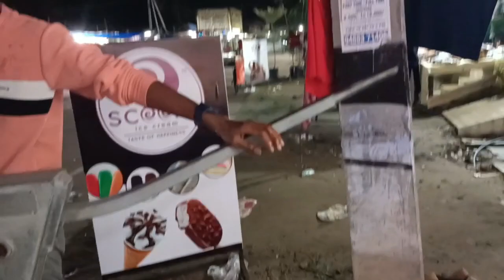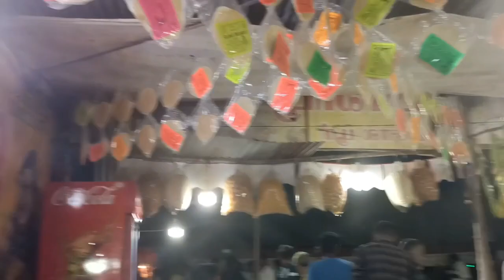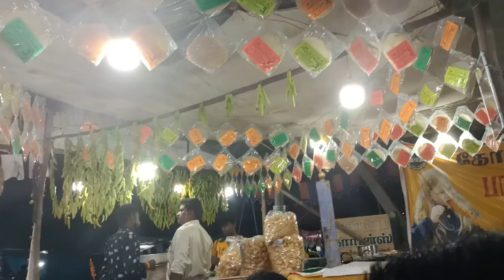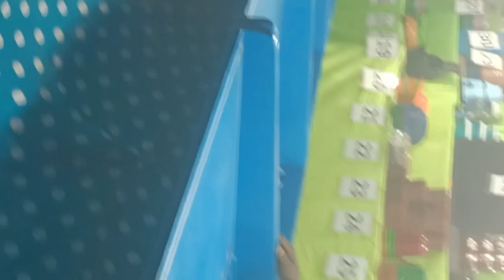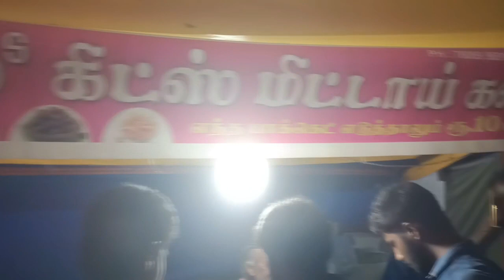அந்தியூர் குருநாதசாமி பிரம்மாண்ட கொண்டாட்டம் | Night Vlogs | Friends trip 😎 gobi #2023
Thank u for watching my dear family

In this video Erode district  horse market on the occasion of Andyur Gurunathsamy festival

Thank u 🙏